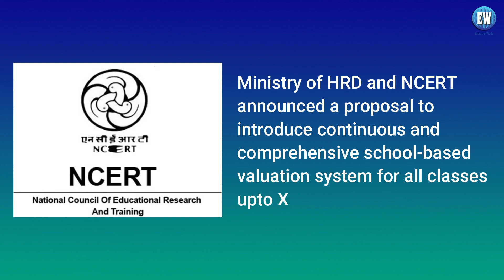EducationWorld enters its 25th year: Exploring Indian Education History from 1999-2001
2024 is a milestone year for EducationWorld as it enters its 25th Year. In November 1999, EducationWorld was launched with the ambitious objective to "build the pressure of public opinion to make education the #1 item on the national agenda." Since then for the past almost quarter century, we have told the stories of thousands of dedicated educationists, philanthropists, teachers, edupreneurs and voluntary services groups (NGOs) working unsung - and often in opposition to interfering politicians and bureaucrats to raise teaching-learning standards in the country's schools, colleges and universities.
In the coming 10 months, Summiya Yasmeen, Co-founder and Managing Editor, EducationWorld will take you on a journey through the History of Indian Education from the last 25 years. The first episode will explore the years 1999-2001, sharing what EducationWorld has seen, observed, and documented during this time.